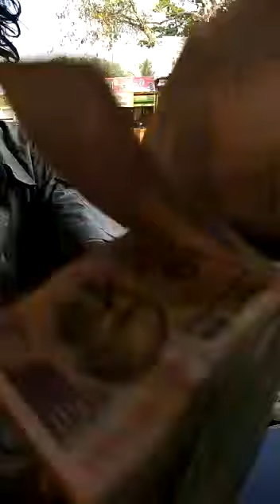देखिए गरीबी का हाल